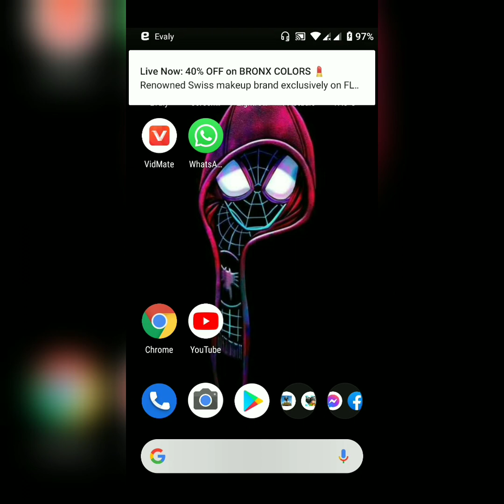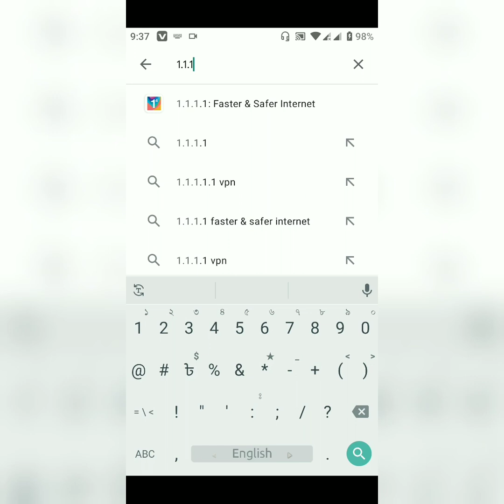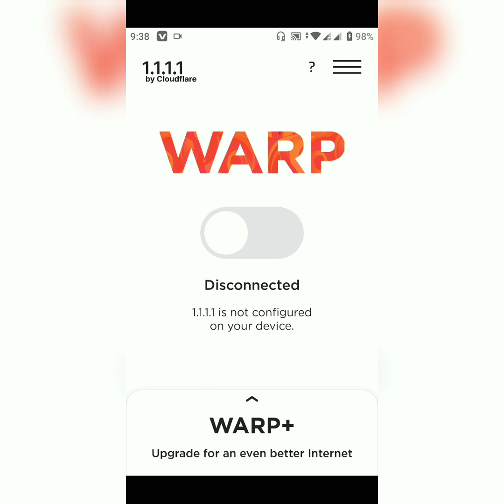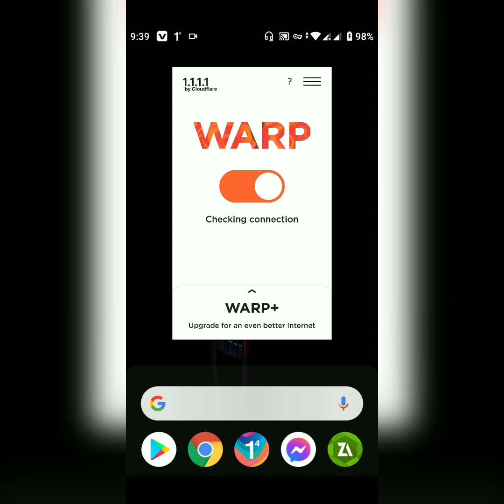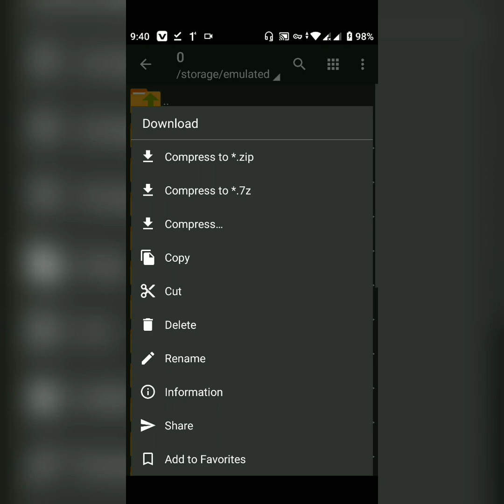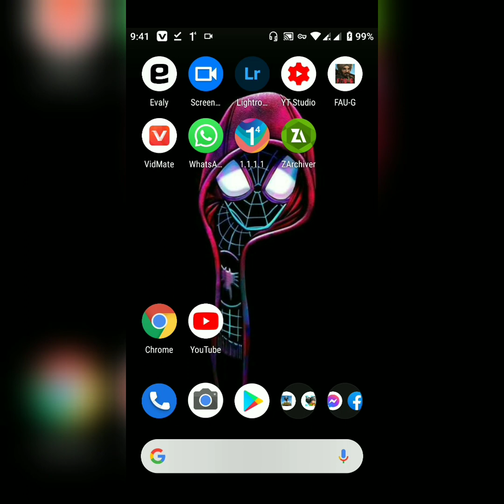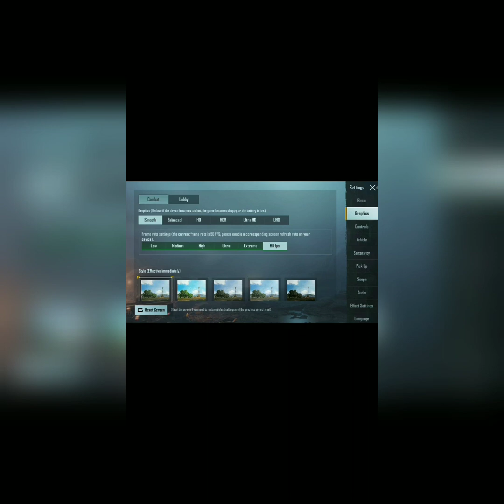How to Unlock 90 FPS In 3-4 GB ram. In Bangladesh 90FPS PUBG BANGLADESH #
And also Like this video.

Some TAGs